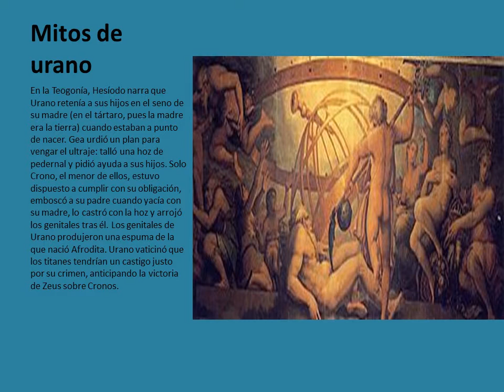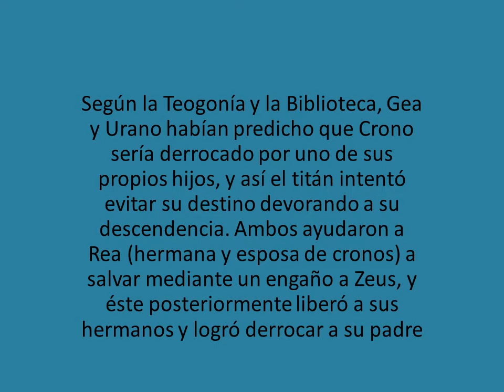Dioses Griegos cap 1: Urano el dios del cielo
aquí esta resumida la historia de urano el inmortal, es bastante corta pues solo esta al principio de la mitología griega En este video esta resumida la historia de Urano